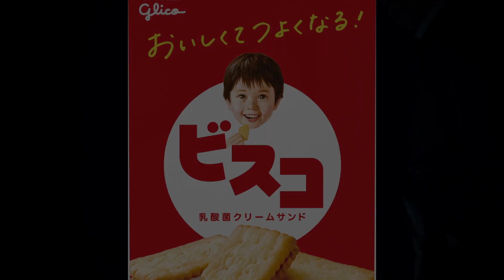【刑事とチンピラ】何について会話しているか、あなたはどの段階で分かるかな？ ⚠︎取調べ内容をよく聞いて推理して下さい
何について会話しているか、あなたはどの段階で分かるかな？
【刑事とチンピラ】
⚠︎取調べ内容をよく聞いて推理して下さい
感動のラストが待っている！？
純悪からの新たなアプローチ 演技の世界から新しい企画誕生！？
好評だったら「対戦II」作ります。好評だったら笑

俳優デビューして、間も無く20年。ブレイクの兆しが全く見えない悪役ばかりやっている役者「阿部亮平」「山根和馬」で令和元年から結成された極悪アイドルユニット「純悪」

阿部亮平
『WATER BOYS2』のオーディション獲得を機に脚光を浴びる。
主な出演作として
＊ドラマ
『大河ドラマ花燃ゆ』
『ゾンビが来たから人生見つめ直した件』
『ROOKIES』
＊映画
『クロース゛ZEROII』
『ヒーローショー』
『HiGH&LOW THE MOVIE』
『ニワトリスター』
『居眠り磐音』など

山根和馬
10代後半、ダンサーとして活動をしている時に、映画監督にスカウトされ「ハーケンクロイツの翼」（ダブル主演：小栗旬）にて主演デビュー。
その後、ドラマ・映画に立て続けに出演。2008年から約5年間DA PUMPのメンバーとして活動。2018年はドラマ「サバイバルウェディング」に谷原役としてレギュラー出演、主題歌だったC&Kとのコラボレーションも話題になった。
2019年、映画「ダンスウィズミー」などの公開も数々控えている。
現在は、俳優活動を中心に、子供たちにダンスを教える活動も行っている。